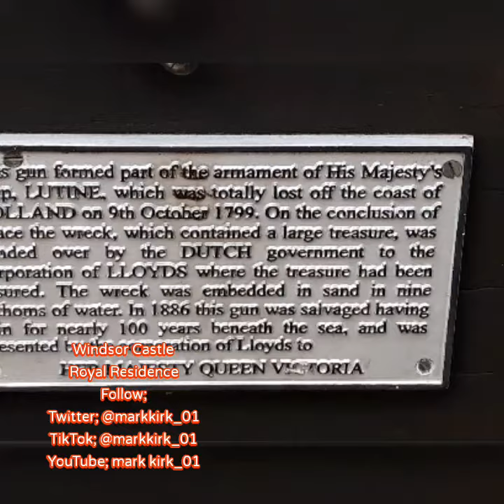Windsor Castle UK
My photos of my visit to Windsor Castle,  UK